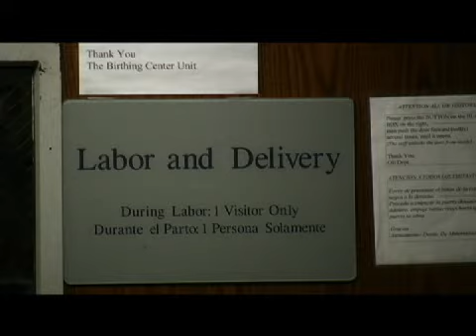Officer delivers baby girl - 2009-08-17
A Cypress police officer delivers a healthy baby girl in the mother's home. Video by Mark Eades, Published on 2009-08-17